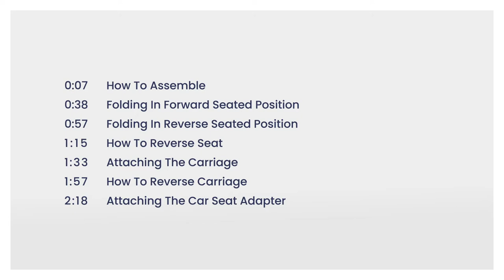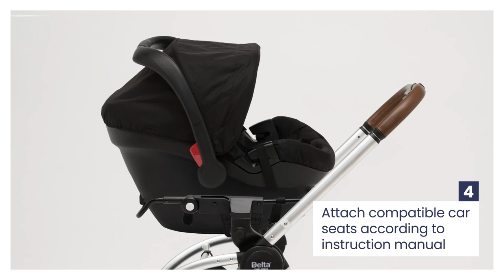Revolve Reversible Stroller Folding Tutorial (by Delta Children)